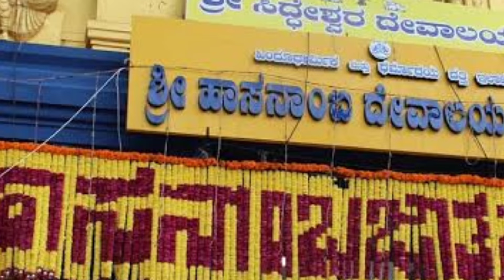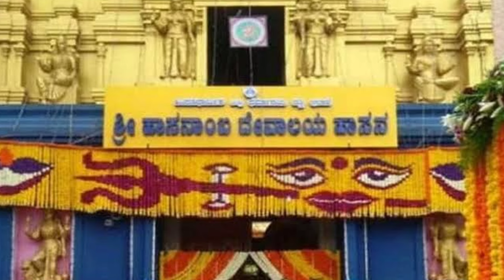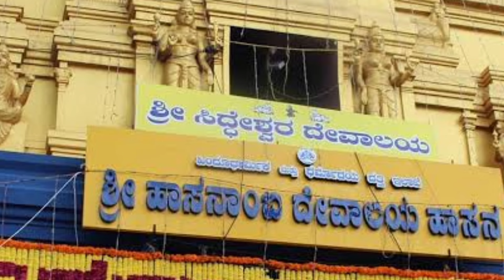ಹಾಸನಾಂಬ ದೇವಸ್ಥಾನ ತೆರೆಯುವ ದಿನ ಹಾಗೂ ದೇಗುಲದ ಅಸಲಿ ಕಥೆ ಅದರ ಪವಾಡ!! hasanamba temple opening!!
Hasanamba story in Kannada, ಹಾಸನಾಂಬ ಸ್ಟೋರಿ ಇನ್ ಕನ್ನಡ,Hasanamba temple opening, temple, hassan, karnataka,india, kannada, deepavali, balipadyami, siddeshwara devalaya, god, lord Shiva, history, information, vishaya loka

hasanamba temple miracle
kallappana gudi hasanamba temple
sose kallu in hasanamba temple
hassan tourism
hasanamba temple history in kannada
hasanamba devi live
tourist places in india
kannada vlogs